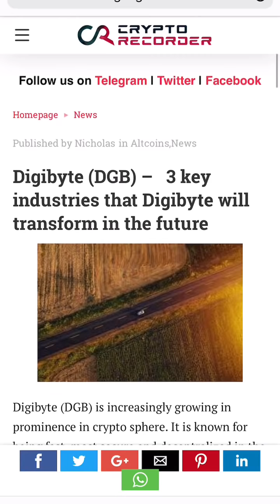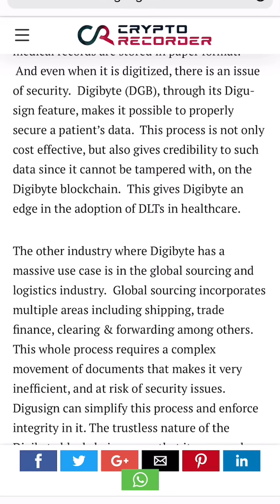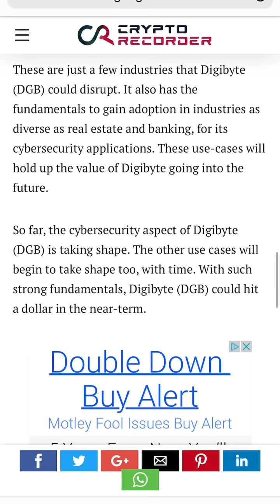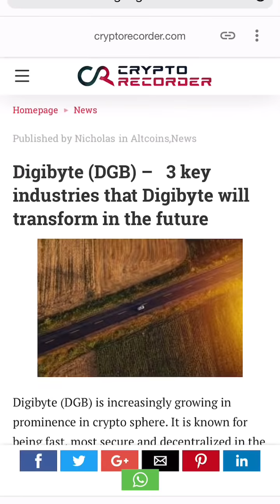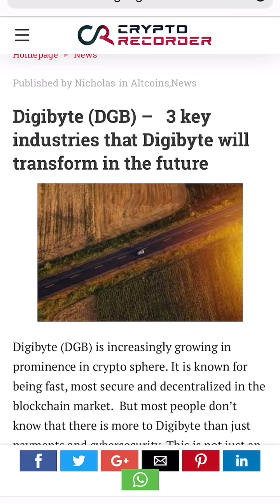4 DigiByte Use Case’s $DGB